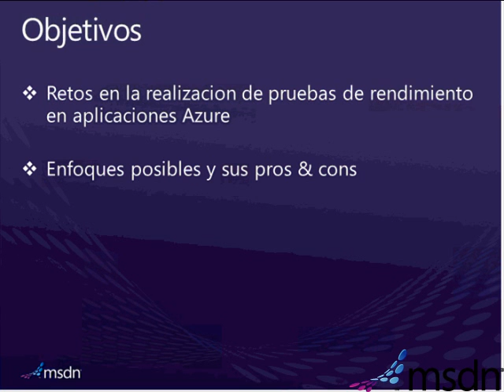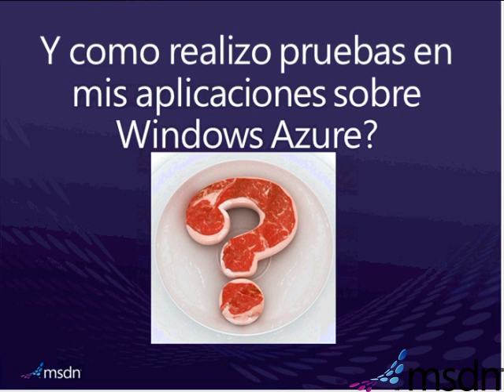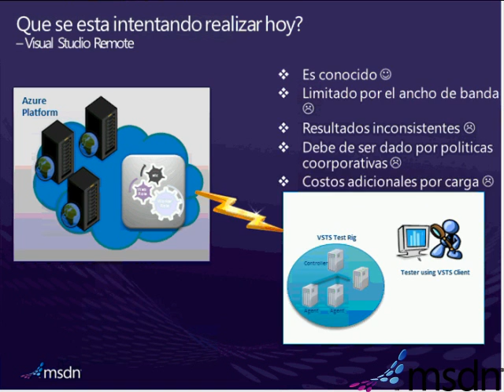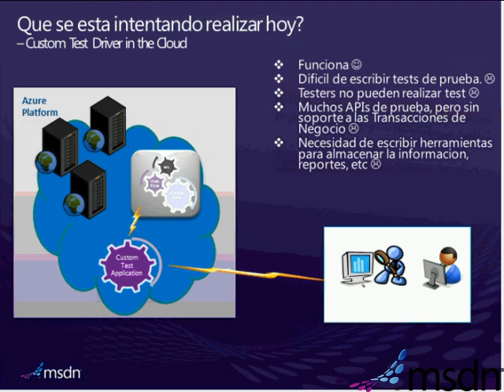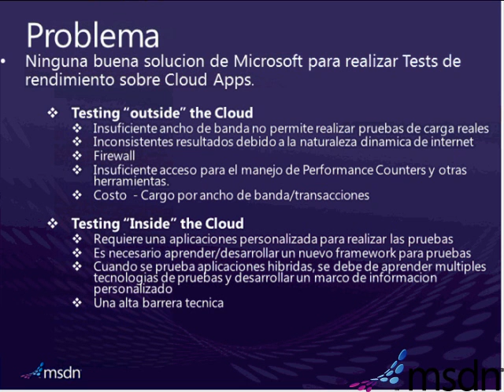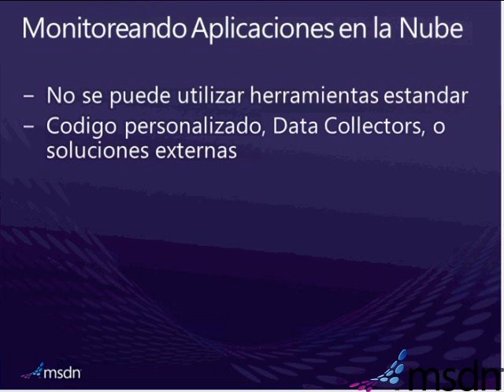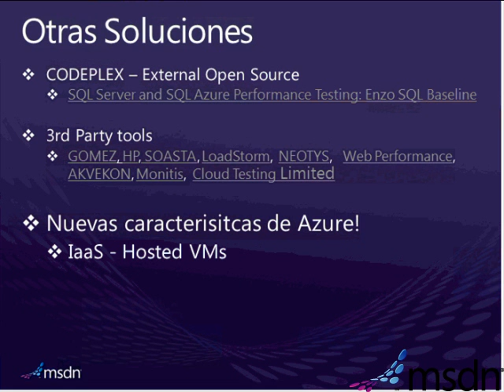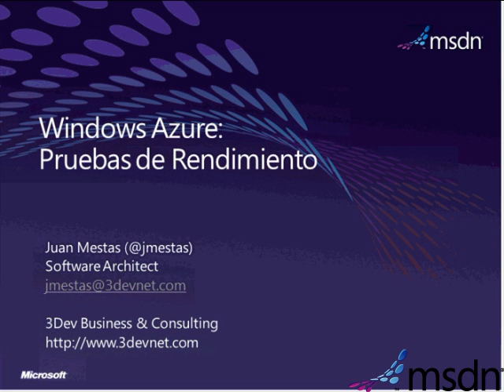Aplicaciones Azure para la prueba de desempeño